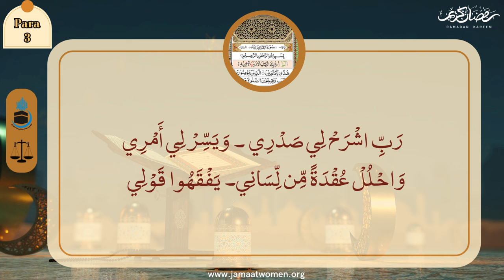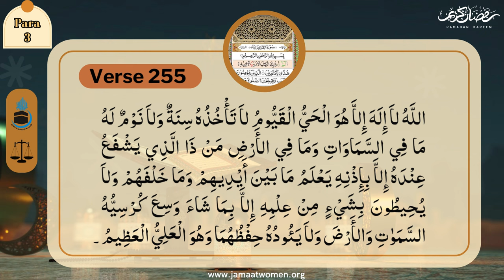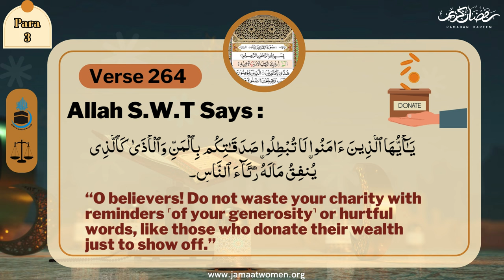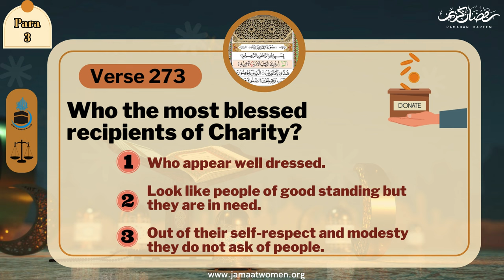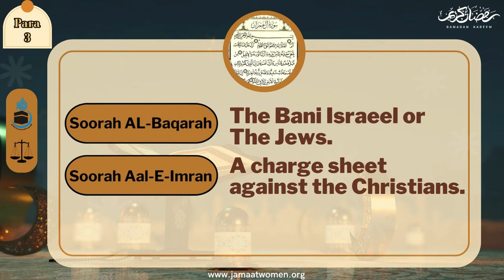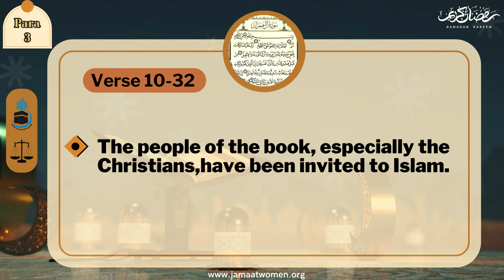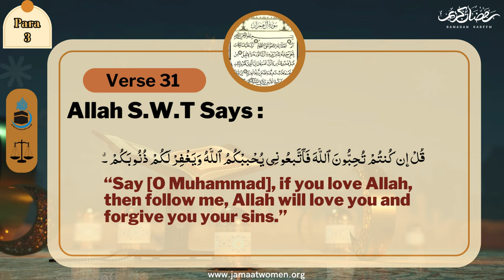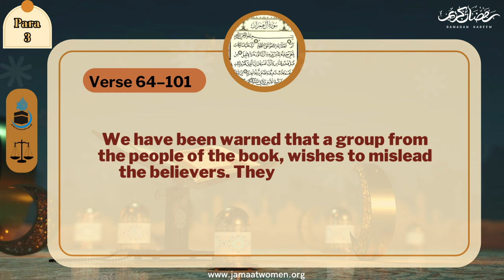The Ultimate Truth | Para#03 | Saba Saqib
The Ultimate Truth✨
(Summary of the Quran)
Para No.3📖
Speaker: Saba Saqib
Secretary General
Al-khidmat Foundation Women's Wing Lahore
◾IT Department◾
▪️Media Cell
▪️Women's Wing
▪️Jamaat-e-Islami Pakistan ⚖️